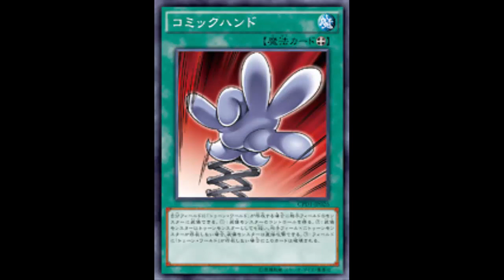Comic Hand: Snatch Steal for Toons; Still not good enough to make Toons good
Equip Spell

Equip only to a monster your opponent controls while you control "Toon World". Take control of the equipped monster. It is treated as a Toon monster, also it can attack your opponent directly, unless they control a Toon monster. If there is no "Toon World" on the field, destroy this card.